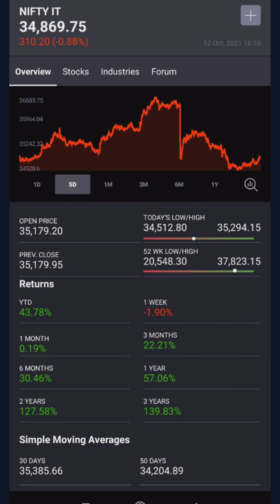Nifty - Banknifty Prediction & Strategy for Tomorrow 13th oct 2021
OPEN DEMAT ACCOUNT WITH THE BROKERS WE TRUST
CLICK LINKS BELOW  ( STL TRADING UNIVERSE - FREE GUIDANCE GROUP FOR OUR DEMAT MEMBERS WILL START BY END OF AUG  -YOU WILL BE INFORMED THROUGH MAIL ONCE ITS READY )

This Episode of Video will Cover -
-Option selling strategy with 20k per lot
-Market Analysis .
-Trend analysis
-Price action

Some of Popular Videos of This Channel -